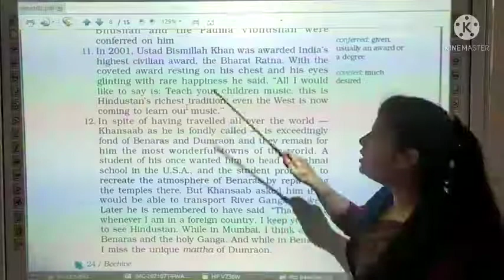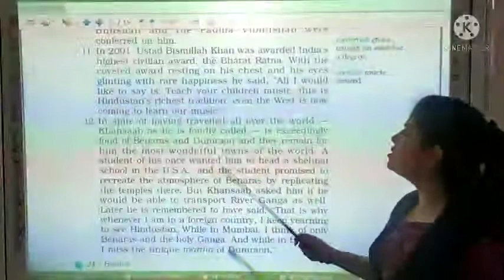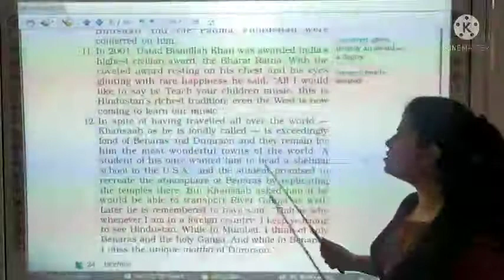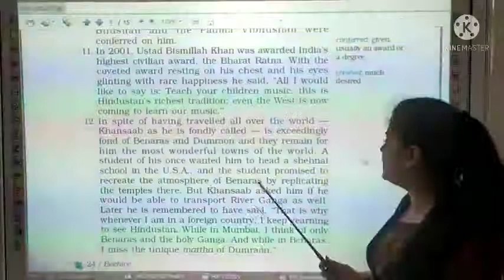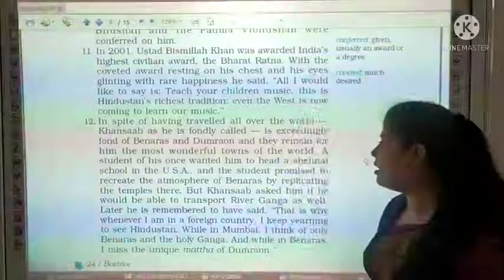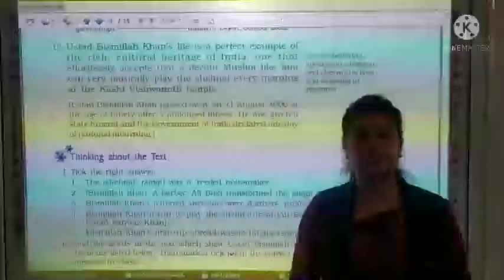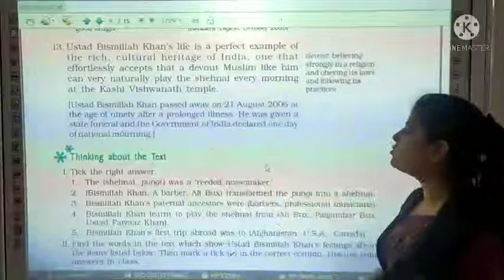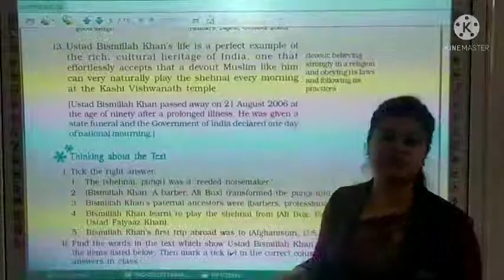RS _9th_ English Text_ Beehive_ Ch -2_ The Sound of Music II _ The Shehnai of Bismillah Khan _Part-5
Teacher - Ms. Ritika Sharma
Class - 9th
Subject - English Text
Book - Beehive
Ch - 2
The Sound of Music II _ The Shehnai of Bismillah Khan_ Part - 5